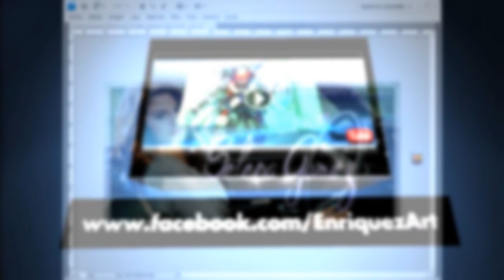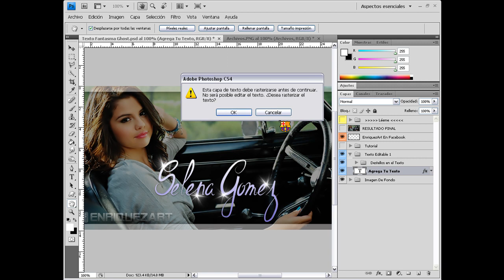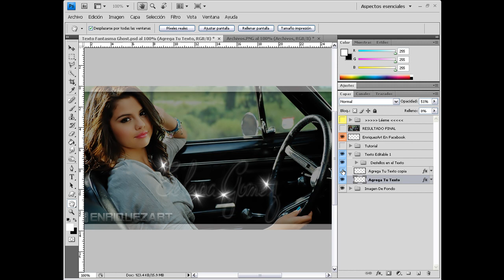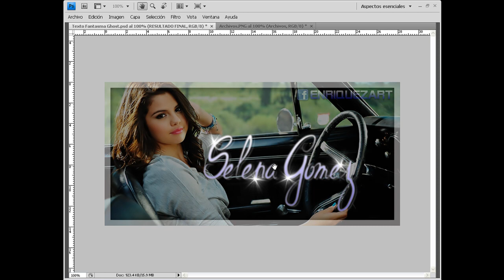Texto Fantasma en Photoshop + PSD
Si tienes dudas, puedes preguntar en mi canal o bien te dejo la opción de enviarme un mensaje por inbox en mi cuenta de FB

Si eres usuario de Twitter sígueme...

Si eres usuario en Tumblr sígueme...